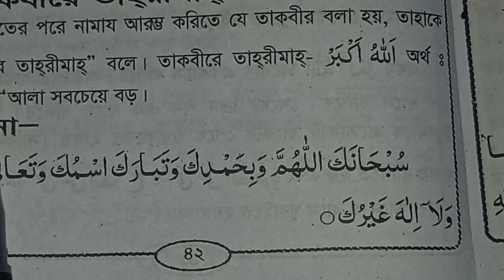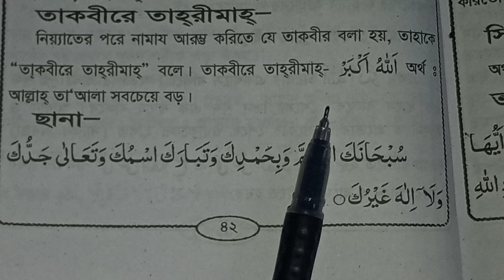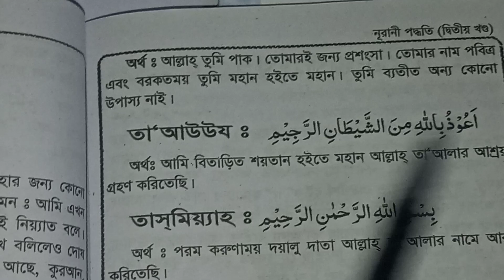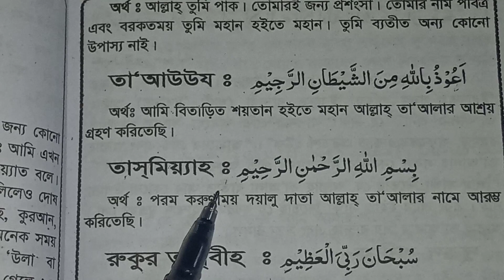Sana Dua | নামাজের ছানা মাএ ৩০ সেকেন্ড সহিহ করে শিখুন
سُبْحَانَكَ اَللَّهُمَّ وَبِحَمْدِكَ وَتَبَارَكَ اسْمُكَ وَتَعَا لَى جَدُّكَ وَلاَ اِلَهَ غَيْرُكَ

বাংলা উচ্চারণঃ সুবাহানাকা আল্লাহুমা ওয়া বিহামদিকা ওয়াতাবারা কাসমুকা ওয়া তায়ালাজাদ্দুকা ওয়া লা-ইলাহা গাইরুকা।